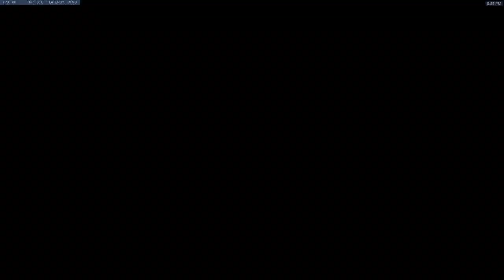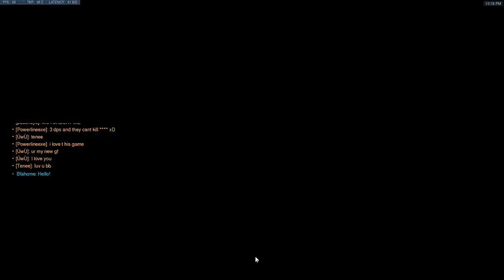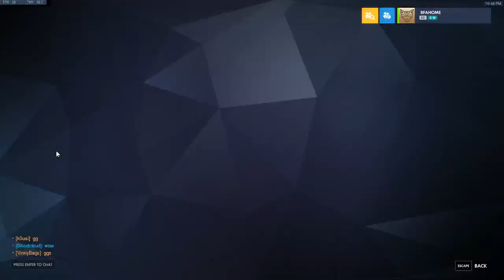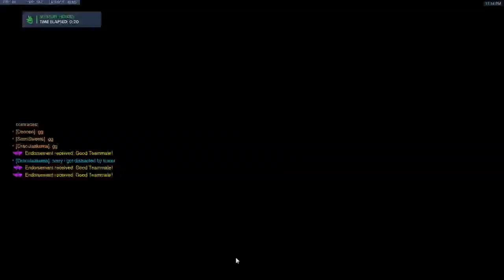Bfa Plays Overwatch (Jan. 16th)